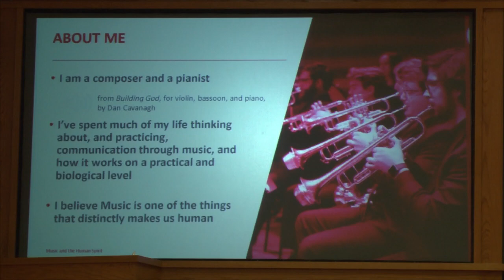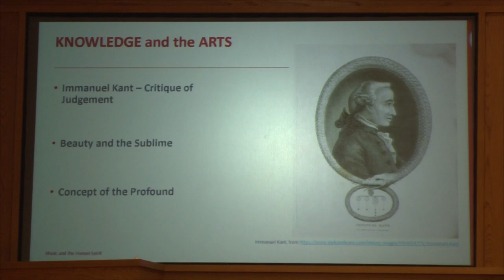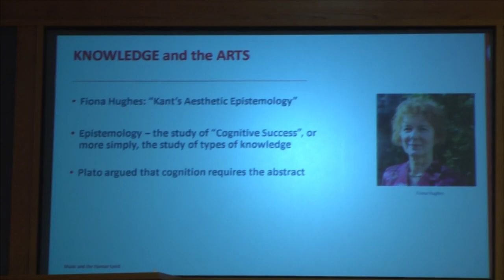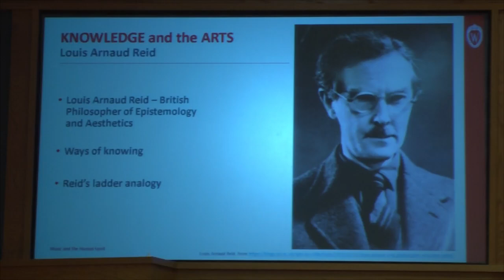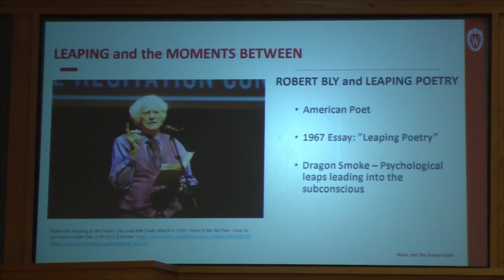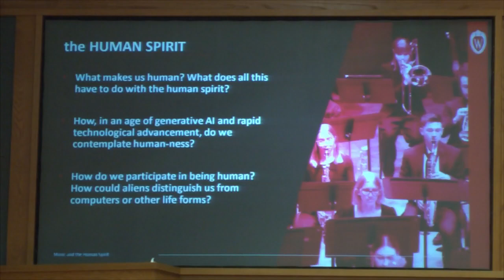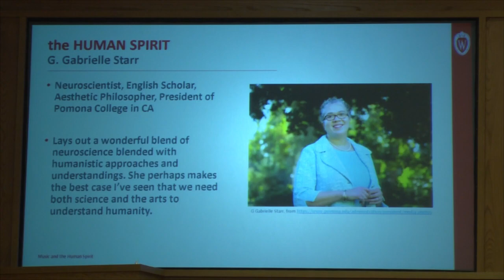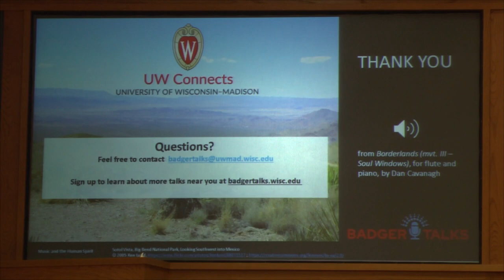Winchester Academy: Music and the Human Spirit